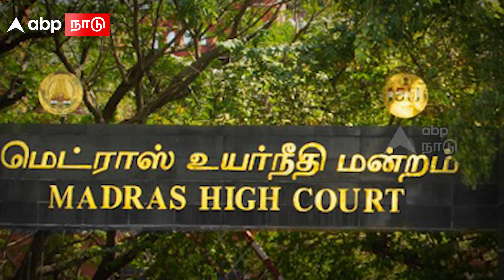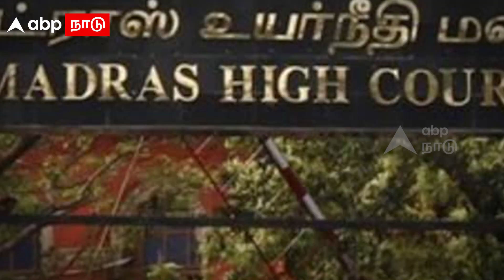RSS Rally in Tamil nadu | இந்த 6 இடங்களில் ஆர்.எஸ்.எஸ். பேரணிக்கு ‘நோ’.. உயர்நீதிமன்றம் அதிரடி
RSS Rally in Tamil nadu | இந்த 6 இடங்களில் ஆர்.எஸ்.எஸ். பேரணிக்கு ‘நோ’.. உயர்நீதிமன்றம் அதிரடி | TN Police | Sylendra Babu | Chennai High Court | Tamil News